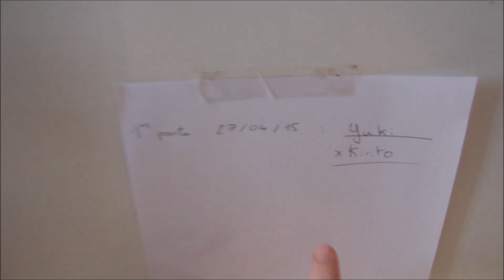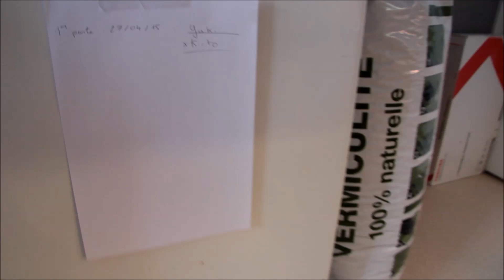Ponte Gecko léopard, Accouplement Anolis carolinensis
Aujourd'hui grande avancé dans ma vie "d’éleveur" car je viens d'avoir ma première ponte de Gecko léopard, et j'ai assisté à l'accouplement de mes Anolis se matin donc une belle saison de reproduction qui s'annonce tout cela en vidéo :) ! Un tutoriel sera fait sur la fabrication/transformation de mon frigidaire en incubateur.
Bonne vidéo !!!

N'oubliez pas d'aller voir mon partenaire pour commander vos insectes, rongeurs, matériel et reptile et profitez de la réduction avec le code suivant :
                                 FIH4ICF2